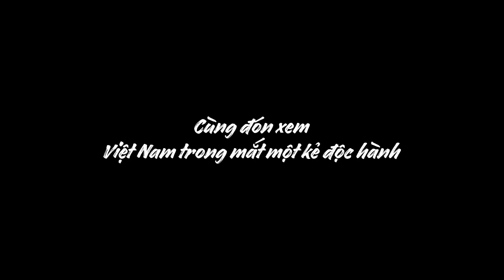[Sony Alpha] Việt Nam Chu Du Ký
Việt Nam Chu Du Ký kể về chuyến xuyên Việt một mình của Trí - chàng trai chạy xe để thấy mình đang sống. Một mình không có nghĩa là cô đơn khi anh đã có “người bạn đường” tí hon nhưng vô cùng lợi hại đến từ Sony Alpha. -- Lái xe một mình mà vẫn chụp được nhiều ảnh xịn? Phiêu lưu cùng Trí để xem anh đã biến hoá thế nào cùng Sony Alpha nhé!

[Sony Alpha] Việt Nam Chu Du Ký: Sài Gòn - Đà Lạt

[Sony Alpha] Việt Nam Chu Du Ký: Đà Lạt - Nha Trang

[Sony Alpha] Việt Nam Chu Du Ký: Nha Trang - Phú Yên

[Sony Alpha] Việt Nam Chu Du Ký: Phú Yên - Quy Nhơn

[Sony Alpha] Việt Nam Chu Du Ký: Quy Nhơn - Quảng Nam

[Sony Alpha] Việt Nam Chu Du Ký: Quảng Nam - Hội An